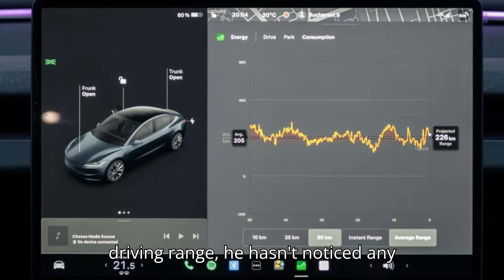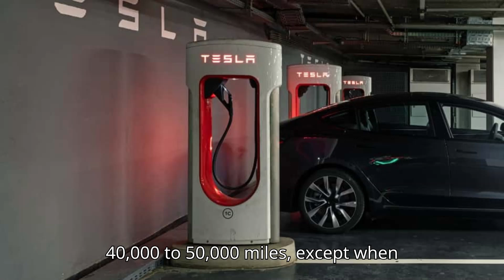Tesla Model 3 Sees Very Little Degradation After 200,000 Miles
Discover the impressive durability of the Tesla Model 3! With over 200,000 miles on the original battery, this 2018 Model 3 Performance demonstrates minimal degradation, challenging old myths about EV reliability. Learn how frequent Supercharging impacts battery health, and see why modern EVs can maintain a substantial range even after extensive use. Share your high-mileage EV stories in the comments!